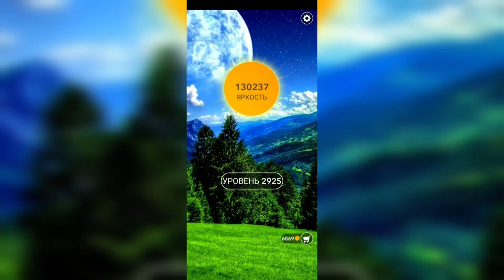Word / Слово Крест: Поиск русского кроссворда / Уровень 2925